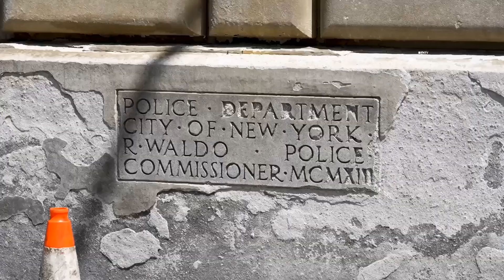Man Handcuffed and presented in court by two female police officers.